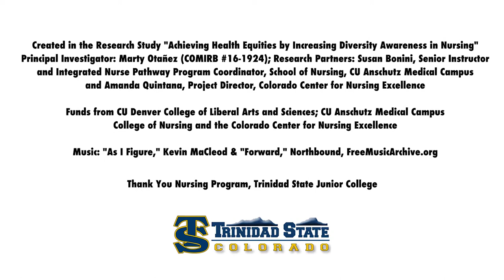Nikki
Created in the Research Study "Achieving Health Equities by Increasing Diversity Awareness in Nursing"

Principal Investigator: Marty Otañez (COMIRB #16-1924)

Research Partners:
Susan Bonini, Senior Instructor and Integrated Nurse Pathway Program Coordinator, School of Nursing, CU Anschutz Medical Campus
Amanda Quintana, Project Director, Colorado Center for Nursing Excellence

Funds from CU Denver College of Liberal Arts and Sciences; CU Anschutz Medical Campus College of Nursing and the Colorado Center for Nursing Excellence